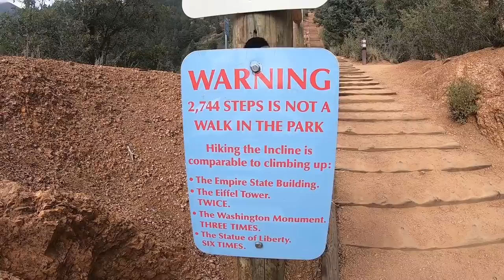Climbing "The Incline" in Manitou Springs, Colorado!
The Incline is a punishing climb up 2,768 railroad tie steps, which was once a cog railroad. The most challenging hike in Manitou Springs, Mike and Jasper climbed 2000 ft. in elevation in under one mile! It took a little over two hours to complete the round-trip hike, and there are two "bail-out" return paths on the way up. To go back down, you can choose the hard way down the steps or take the gentle return trail you see in this video!

Dancing on the Tables by Elijah

Mike & Kerry